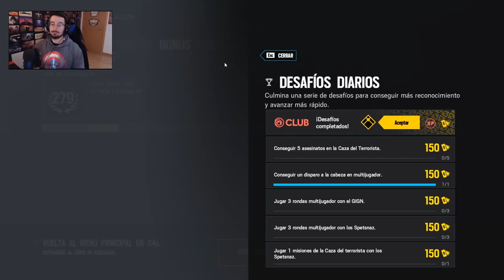El NIÑO QUE SE CREIA HACKER | Caramelo Rainbow Six Siege Gameplay Español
El niño que se creia hacker en este Gameplay de Rainbow Six Siege español en Shifting Tides.

▬▬▬▬▬▬▬▬▬ INFORMACIÓN SETUP ▬▬▬▬▬▬▬▬▬
● CPU: Intel Core i9-9900K 3.6Ghz
● MB: Asus Prime Z390-A
● Rstón: SteelSeries Rival 300
● Cᴀsᴄᴏs: Sades A6
● Micrófono: Blue Yeti
● Fuente Alimentación: 800W Mars Gaming
● Teclado: Newskill seiryu